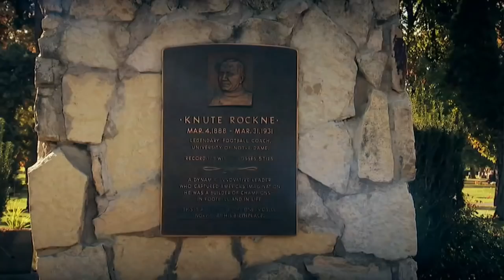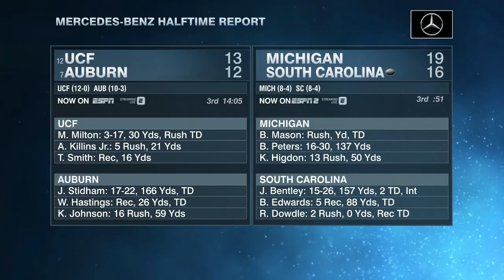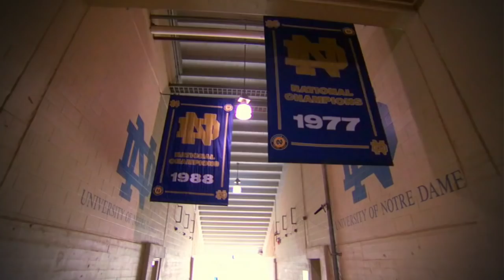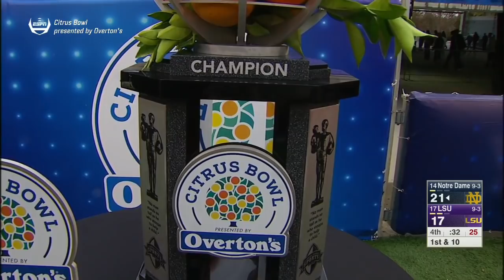Notre Dame vs. LSU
2018 Citrus Bowl